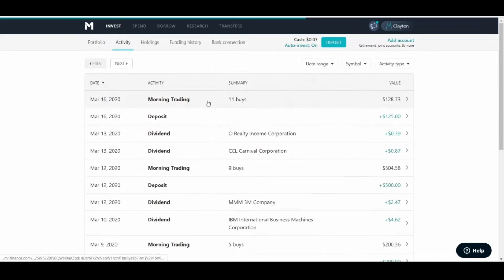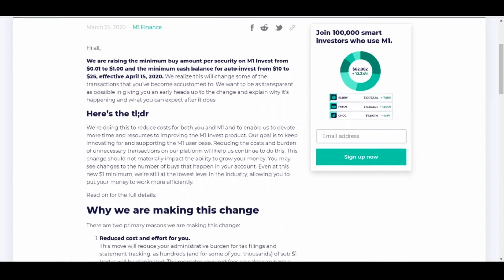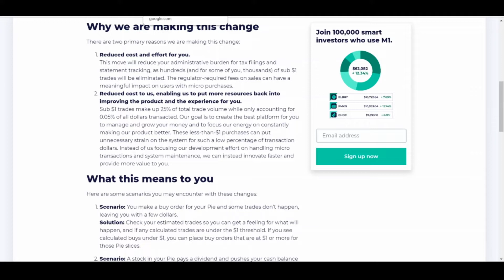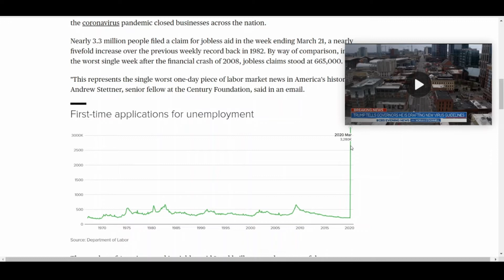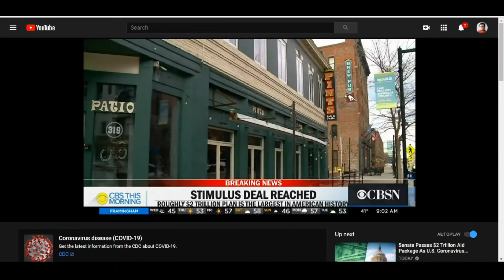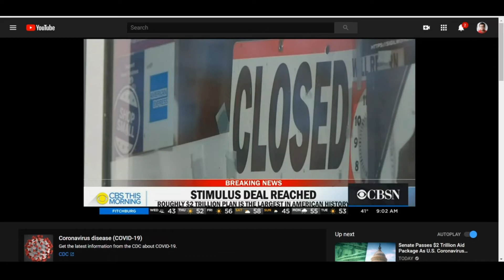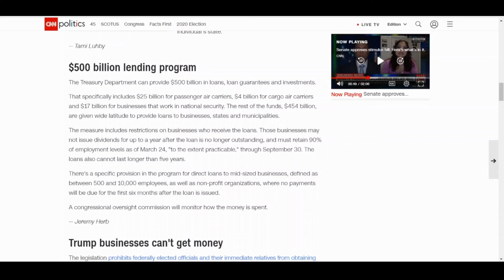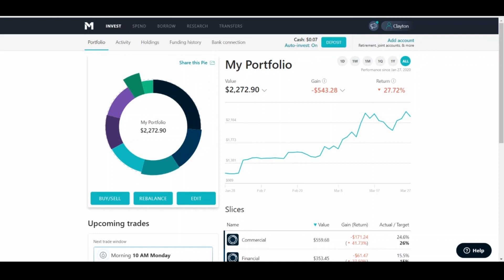$2 Trillion Stimulus Package & Change to M1 Finance (Dividend Investing) (EP 16)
M1 Finance has made a change that could be a big one for its users and President Trump has signed into law a new $2 Trillion Stimulus Package to help the economy in a time of need while also changing Dividend Investing for specific stocks.

In this video I go over the change M1 Finance will be implementing and how I feel about it as well as how I feel it could hinder users in the future as well as why I feel they made this move. I also cover the volatile stock market as it continues to bounce around even with over 3.3 Million Jobless Claims this week.  Beside both of those topics I also go over the $2 Trillion Dollar Stimulus Package that has been passed and specific details of the bill that will change how Dividend Investors look at some stocks all together.

Make sure to drop a like and if you are new to the channel to Subscribe if you like the content as we are only a few away from hitting 100 Subs. I greatly appreciate all of the love so far and look forward to continuing this journey.

Online their are some amazing YouTubers but most have more money than any of us can dream of. I wanted to change that and create a channel for those of us that have always wanted to invest but are not sure where to begin. I am no expert, but I am a father of a little boy and a husband to my wife that worries about our financial well being in the future. In this video and throughout my channel I hope to continue learning about investing and growing along with you on this journey. This is only the beginning and soon we will be able to show that regardless of what you have to invest, we can all build towards a better future for ourselves.
If you sign up not only are you helping me and growing the channel, but you are also going to help yourself with a little gift from M1 Finance.

🎵 Track Info:

Title: Mrs. Zazzara by Loxbeats